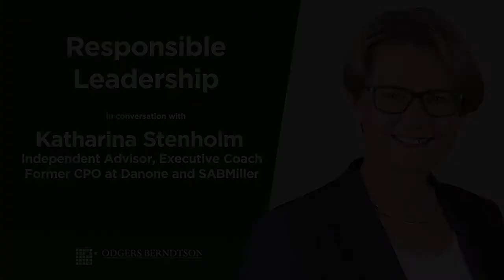Responsible Leadership: An interview with the former CPO at Danone and SABMiller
In this video series, we interview sustainable leaders from around the world on what responsible leadership means to them and their organisation.

The fourth in the series, Maaike van Hettema interviews Katharina Stenholm.